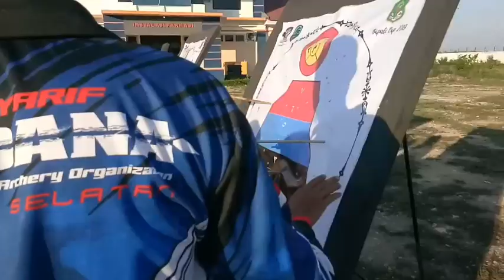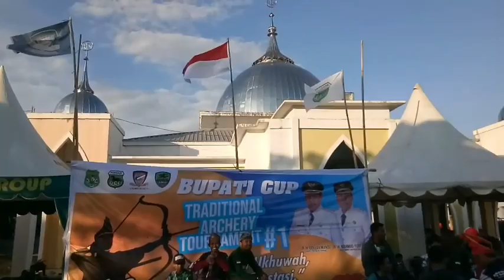Menegangkan...Laga Final Bupati Cup Sidrap Panahan Tradisional || Syahrir Lau.